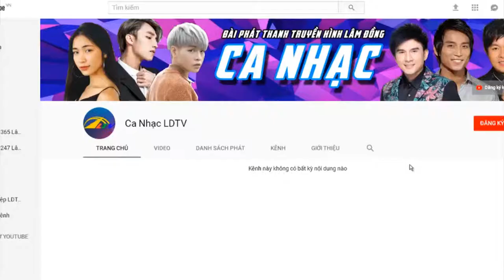HÈ VỀ - NTN Đức Trọng | Ca Nhạc Lâm Đồng TV